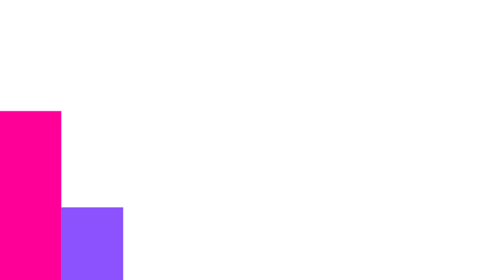ful Masti blog exam ka result a Gaya